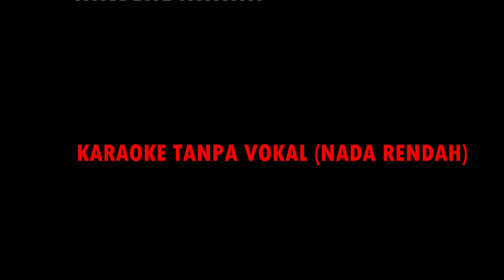Ii minan moi tomu-George Lian (Karaoke nada rendah)